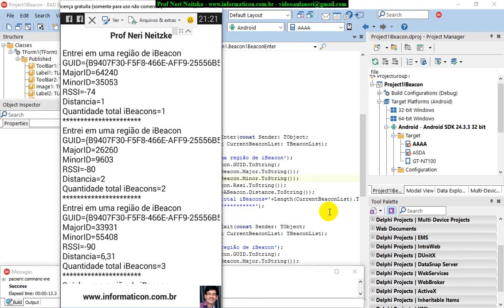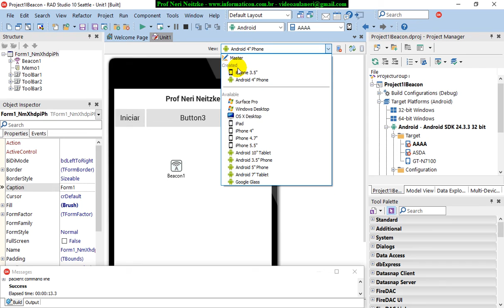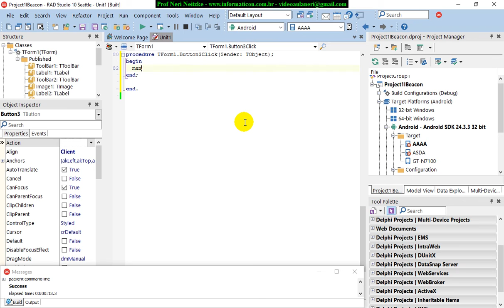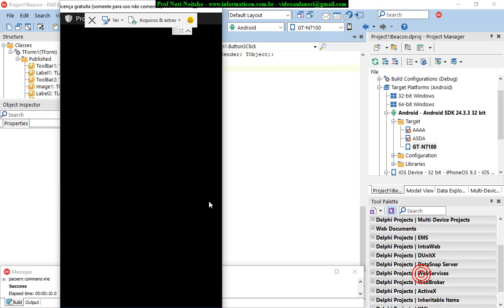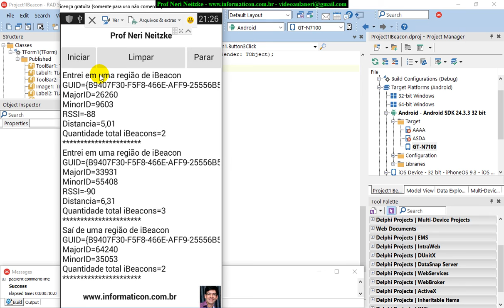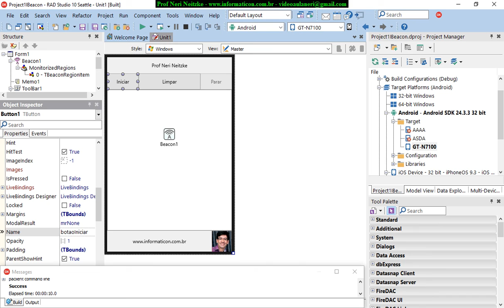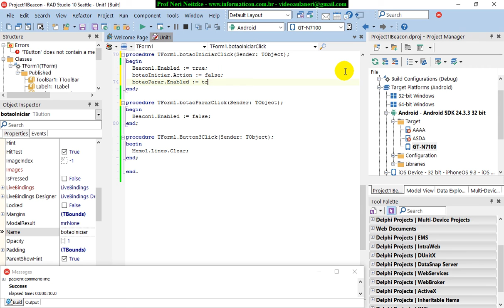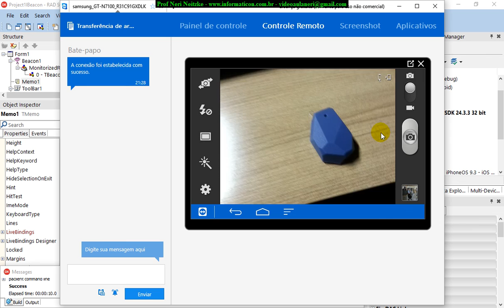aula 6811 IoT IBeacon Parar Iniciar Limpar Beacon